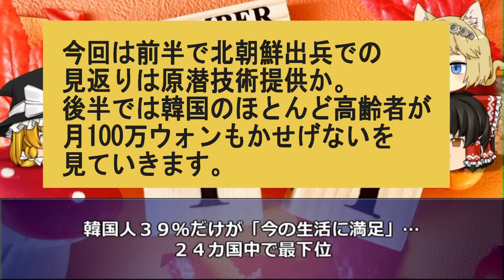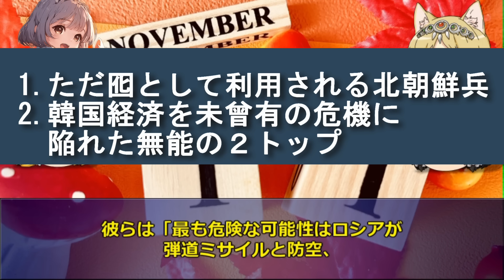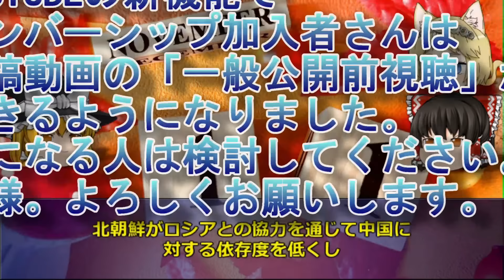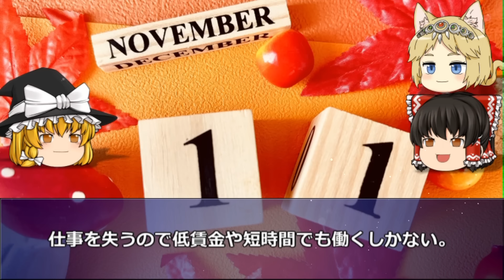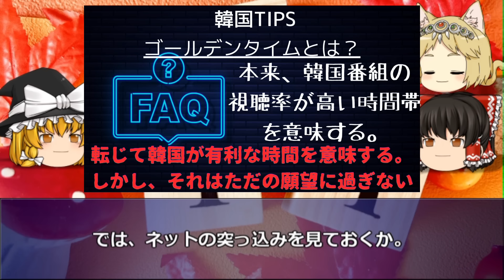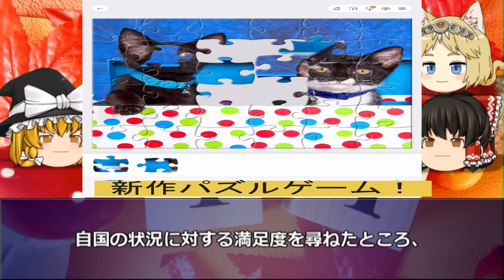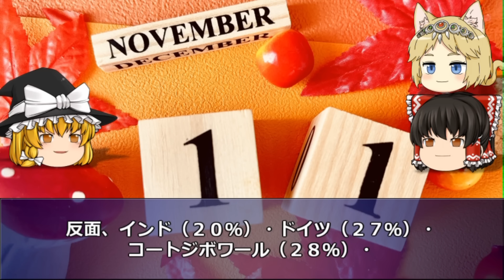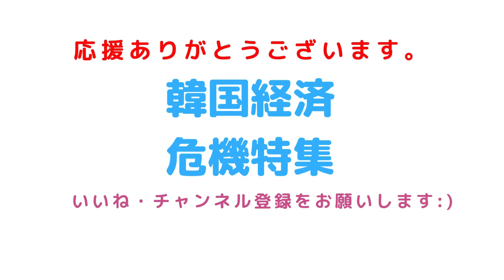【韓国経済】韓国の絶望！高金利・高物価でほとんどの韓国人が月収100万ウォン以下の最底辺という地獄絵図ｗー韓国人の自国に対する満足度はアルゼンチンと並ぶ世界最低レベルｗ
2008年から韓国経済を取りあげて今年で16年目を迎えました。

今回は「【韓国経済】韓国の絶望！ほとんどの韓国人が月収11万円以下の最底辺でホームレスレベルという地獄絵図ｗー北朝鮮の真の狙いとは」を特集します。

また、動画投稿時間予定は毎日17時です。メンバーシップ会員さんは少し早めに動画を視聴できるので、検討してみてください。

1．ゆっくり解説が好きな人
2．韓国のリアルタイムの情報を正確に知りたい人（当チャンネルに騙しありません）
3．経済の流れ。経済用語や金融用語を勉強したい人
4．韓国という国をまともに知りたい人。
5．中国経済もついでに看取りたい人

■参考URL

■使用BGM